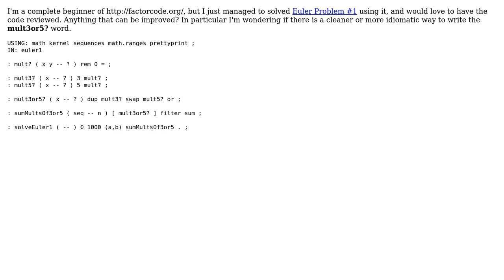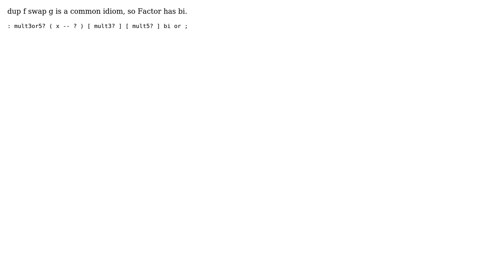Project Euler problem 1 in Factor (2 Solutions!!)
Project Euler problem 1 in Factor

With thanks & praise to God, and with thanks to the many people who have made this project possible! | Content (except music & images) licensed under CC BY-SA | Music | Images & others | With thanks to user Torbjorn user Splinter of Chaos user Michael Kohl and the Stack Exchange Network Trademarks are property of their respective owners. You are responsible for your own actions.